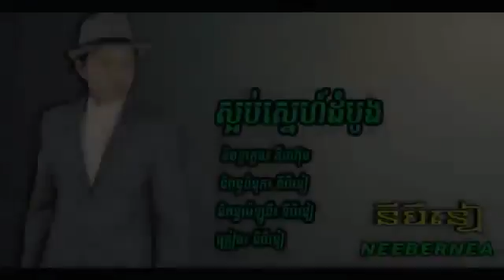ស្អប់ស្នេហ៍ដំបូង Saob sne dombong by Cambodian idol Niber Near khmer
ស្អប់ស្នេហ៍ដំបូង | SaOb Sne DomBong By Eam Vanny | Cambodia Idol Idol Cambodia, .

Saob Sne Dombong(ស្អប់ស្នេហ៍ដំបូង) By Neebernnea | Khmer New song karaoke | Cambodia New song Saob Sne Dombong, .